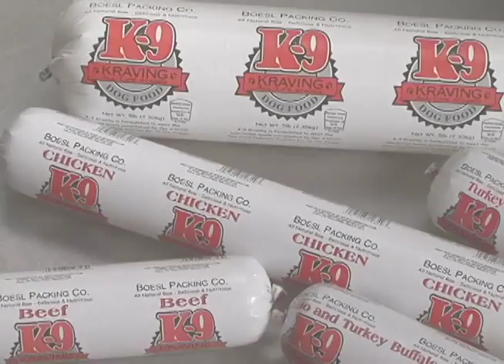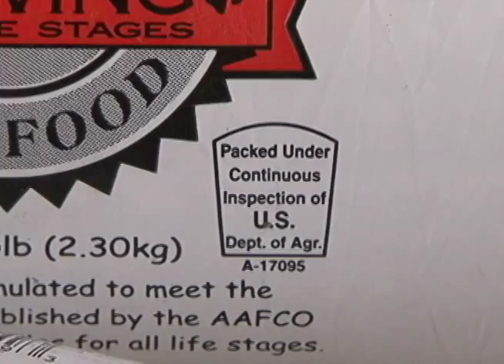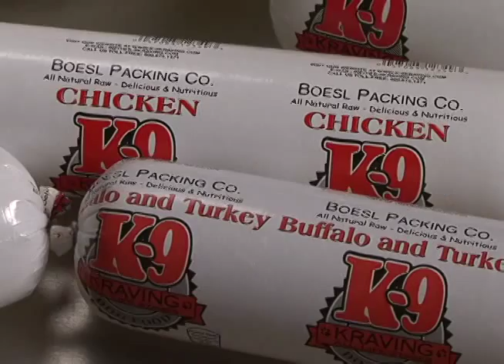K 9 Kraving Raw Dog Food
K-9 Kraving makes all natural, human-grade raw dog food and healthy chews and treats. This video shows how our raw dog food is made.